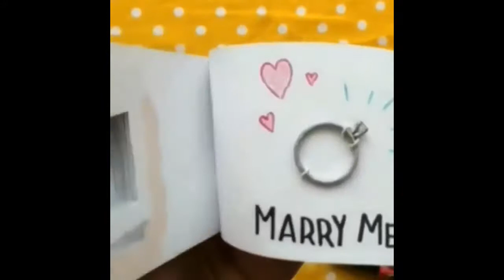flip book animation clip 05